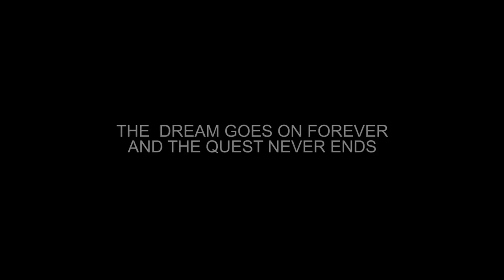OTHERWORLD: A DREAMSCAPE BY STEPHEN LOCKE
Negotiating the superstorms of a jovian planet. Piloting my entry vehicle through the beautifully terrifying ethers of an unexplored world.